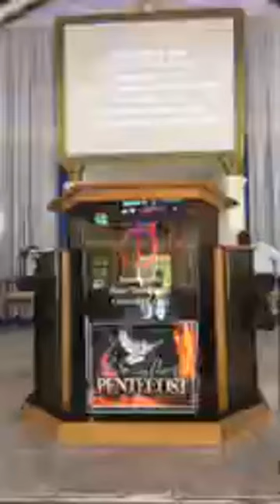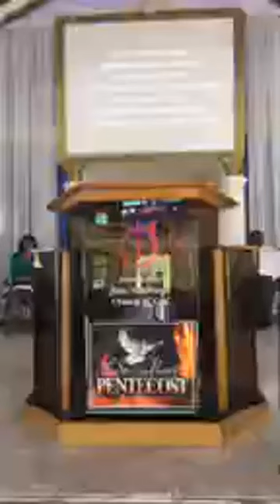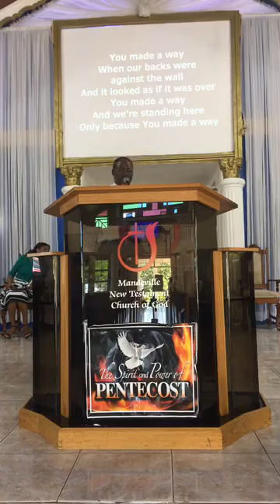Mandeville NTCOG Sunday Morning Service (12.04.2020)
Our Sunday morning resurrection service. We hope you will be blessed.